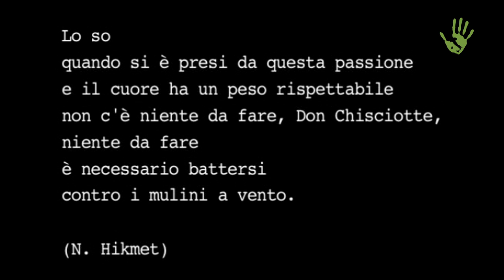Coppula Tisa: a testa alta, contro la speculazione e per la bellezza - Io faccio così #288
Promuovere lo spirito di iniziativa del cittadino per concorrere in modo consapevole nella produzione e nella tutela del Bene Comune e della Bellezza. È questa la finalità di Coppula Tisa, un’associazione pugliese che, tra le altre cose, ha acquistato un immobile costruito abusivamente sulla costa salentina e l’ha abbattuto, restituendo il terreno alla comunità come simbolo della ritrovata bellezza del paesaggio naturale. Vi raccontiamo insieme ai co-fondatori Carla Quaranta e Geremia de Giuseppe, la storia di questa virtuosa realtà.

Coperture: "Coppula Tisa" di Edoardo Winspeare  / Coppula Tisa/ Motion Array